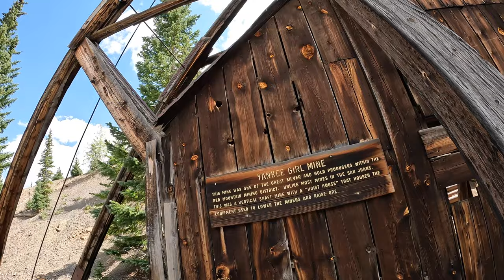Heading West Ep:03 California, Hurricane, Ophir, Cottonwood and Los Pinos passes solo on an 890r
In this episode we dive into the best of the Rocky Mountain passes. Crossing  Cinnamon, California, Hurricane, Corkscrew and Ophir to name a few. Although not as many miles were covered as other days on this adventure, this was one of the most challenging on the big bike. So many beautiful scenes in this episode it was hard to narrow it down, but I feel like it came out great.

please consider following Viney music if you enjoyed the Score here;